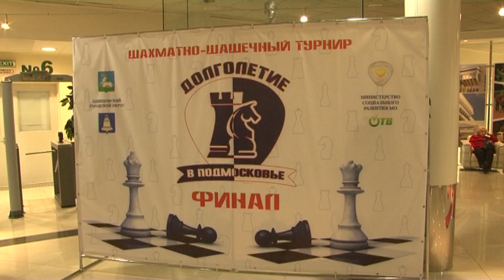Финал областного шахматно-шашечного турнира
Более 500 человек из разных уголков Подмосковья прибыли в Одинцово, чтобы принять участие в финале областного шахматно-шашечного турнира. Под куполом волейбольного центра собралась интеллектуальная элита региона.